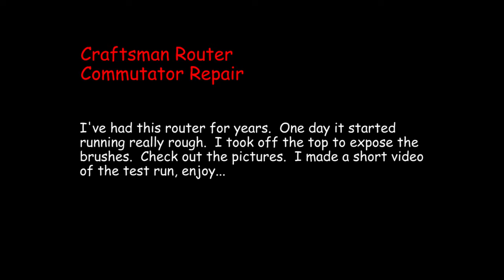Craftsman Router Commutator Repair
I put a good deal of time into this project, both the actual thing and making the video.  I enjoyed doing it and in the end that is the important part.